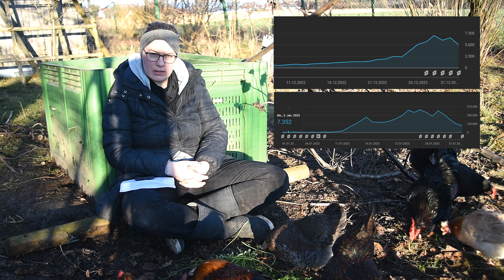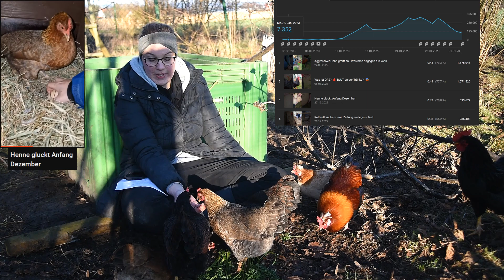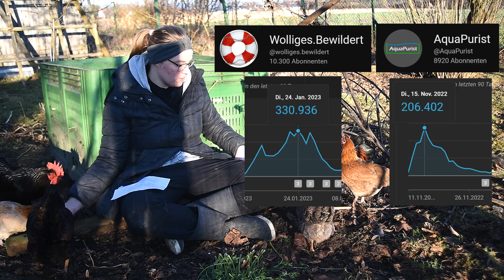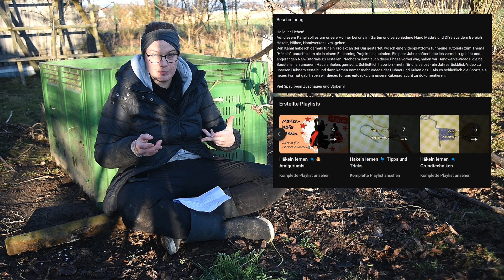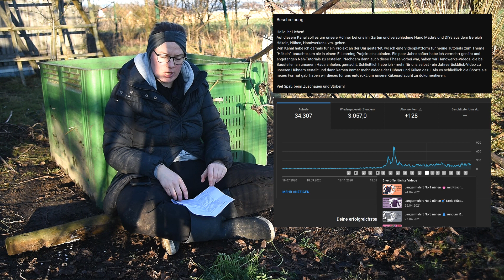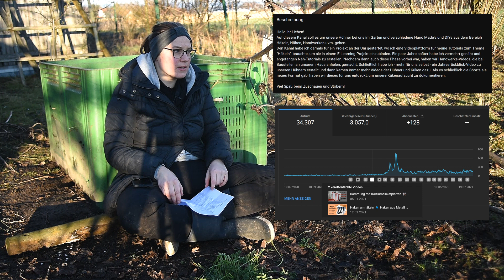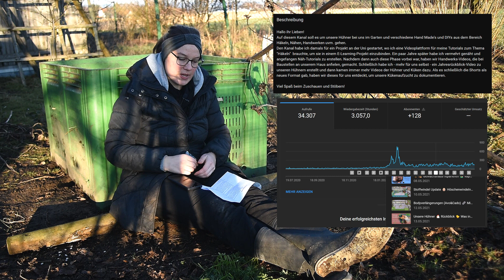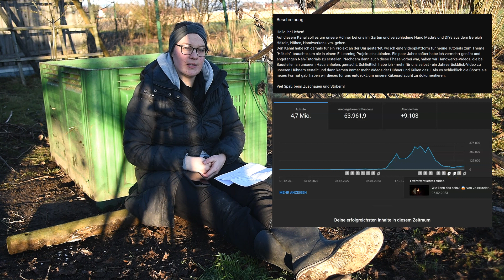Was geht denn hier ab?! 🥳 Entstehungsgeschichte des Kanals 🎉 Pläne für Zukunft ✨ 10.000 Abo Special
Wow, was ging den hier auf diesem Kanal die letzten Wochen ab?! VIELEN DANK an EUCH, dass ihr den Kanal so gepusht habt! Ich erzähle euch in diesem 10.000 Abo Special, wie der Kanal ursprünglich entstanden ist und was die Pläne für die Zukunft sind.

Kapitel:
- DANKE 🤗 00:00
- Was ging den hier ab?! 00:54
- Warum? Short Push 04:08
- kontroverse Themen 05:54
- Kanal Entstehung 09:50
- Name, Header, Logo 20:10
- Austausch mit euch! 23:14
- Fazit 25:14